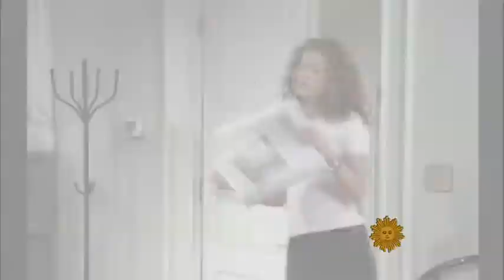Partners in writing television hits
Max Mutchnick and David Kohan are a Hollywood power couple as one of the most successful writing duos in TV comedy today. Lee Cowan reports on their careers and their new show,